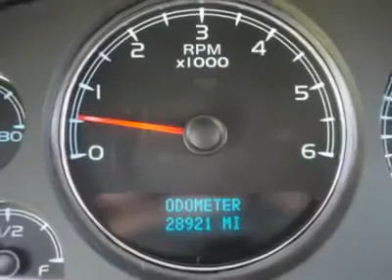2008 CHEVROLET TAHOE Bartlett, TN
2008 CHEVROLET TAHOE Bartlett, TN
Stock

2008 Chevrolet Tahoe LS AutoCheck: 1-Owner, Assured, Clean Title, No Accident, Score 94 (Similar Vehicles Score 93 - 94) $500 below NADA Retail Value Call the Internet Department Today @ 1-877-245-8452 for your 90 Second Video Walkaround OR Visit us Online at our ALL NEW AutoCheck Report Purchased 07/14/2010 ,NADA, Southeastern, 08/2010